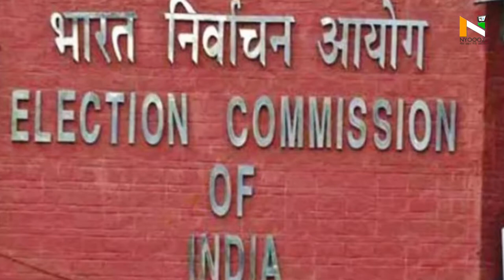Bihar Election: Devendra Fadnavis को मिलने वाली है नई जिम्मेदारी, होंगे बिहार के चुनाव प्रभारी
बिहार विधानसभा चुनाव के मद्देनजर बीजेपी की राजनीति में बड़ा बदलाव हो सकता है... खबरों के मुताबिक, महाराष्ट्र के पूर्व मुख्यमंत्री देवेंद्र फडणवीस बिहार के चुनाव प्रभारी बनाए जा सकते हैं.